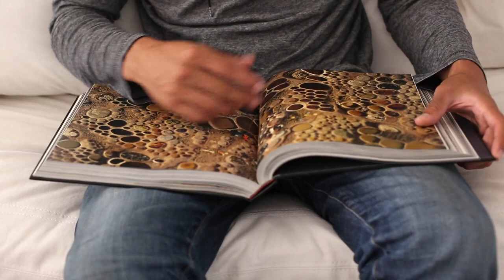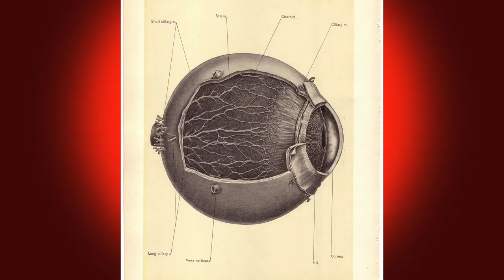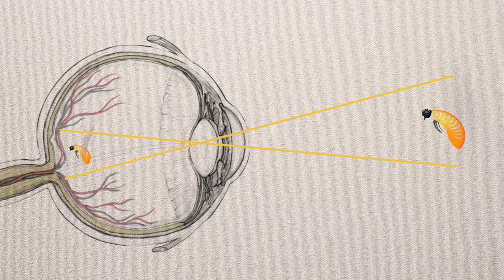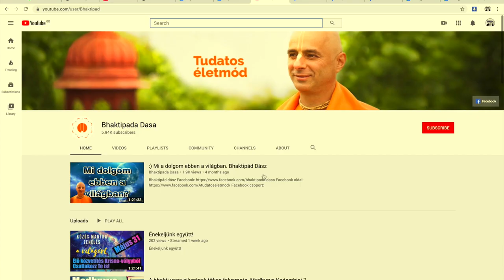Láss élesen. Bhaktipád dász